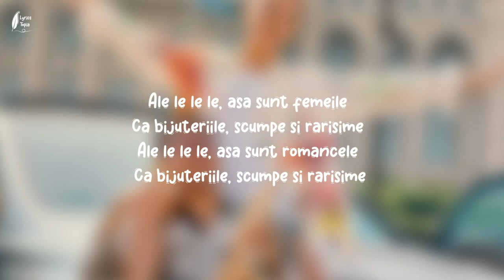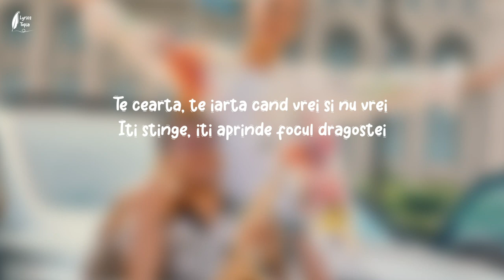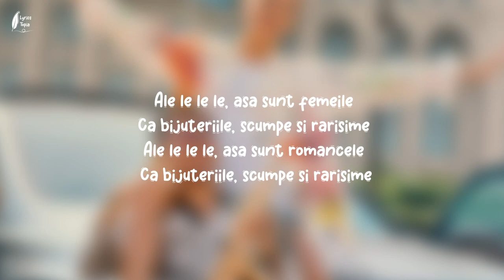Versuri @GeorgianaLobont ❌ @ArminNicoara - Asa sunt femeile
Orchestratie/Master: Florin Peste
Text: Don Genove/Toma Claudiu
Video:Adi Peste/Madalin Lungu
Saxofon: Armin Nicoara
Acordeon: Denis Mares
Multumiri my Geisha!

Nu detin drepturi de autor asupra piesei.